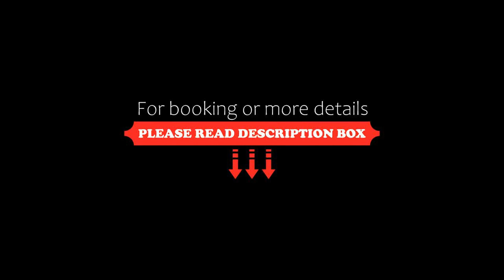Hotel Frida, Tbilisi City, Georgia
About Property:
You're eligible for a Genius discount at Hotel Frida! To save at this property, all you have to do is sign in.
Situated in Tbilisi City, 700 m from Freedom Square, Hotel Frida features accommodation with a bar, free private parking, a shared lounge and a garden. Boasting family rooms, this property also provides guests with a terrace. The accommodation provides a 24-hour front desk, airport transfers, a tour desk and free WiFi throughout the property.
Property Type: Hotel
Address: Erekle II Dead End 7, 0105 Tbilisi City, Georgia
Searching For
1. Hotel Frida - Tbilisi City - Georgia
2. Hotel Frida - Tbilisi City - Georgia Address
3. Hotel Frida - Tbilisi City - Georgia Rooms
4. Hotel Frida - Tbilisi City - Georgia Amenities
5. Hotel Frida - Tbilisi City - Georgia Offers and Deals
Audio Credit:
Track Title: Subway Dreams
Artist: Dan Henig